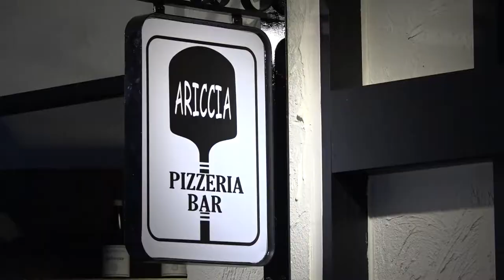Pizzeria Bar Ariccia（ピッツエリア バール アリッチャ ）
イタリア・ナポリの薪窯で焼き上げるシーサイドピッツェリア

ピザの本場、イタリアのナポリで１００年以上の歴史を誇るアクント・マリオ社のピザ窯で焼き上げるピッツァは本場ナポリの味そのもの。大きな窓辺にある大理石のテーブルではピザ職人が１枚１枚丁寧に生地を成形します。生地の厚さ、空気の入れ方、額縁の作り方などすべてのバランスが整ってはじめて美味しいピッツァに仕上がります。
ナポリピッツァはパンのような生地にボリューム満点の具材がのったアメリカンピザとは違い、「生地を味わう」シンプルな料理。少し焦げ目のついた額縁のサクッと香ばしい歯ざわりから噛むともちもち、ふわふわとした食感への変化をご堪能ください。